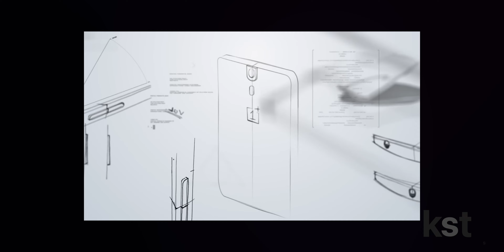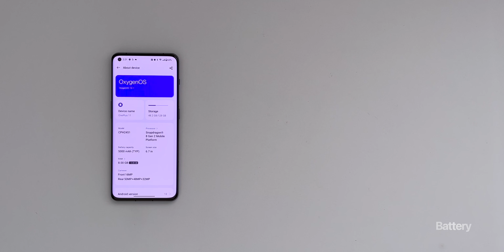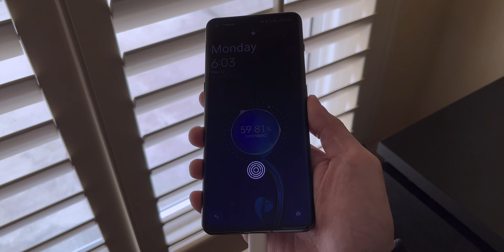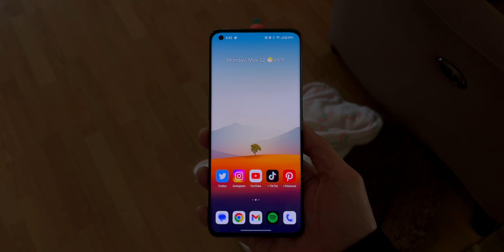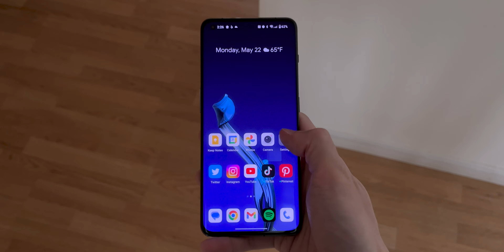OnePlus 11 Review - Return of the Flagship Killer?!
The OnePlus 11 is built to compete with the the Pro, Pro Max, and Ultra flagships. It has all the flagship specs but not the flagship price. Is OnePlus back?

- Products -
OnePlus 11

00:00 Intro
00:21 Backstory
00:45 Specs
01:25 Battery
02:13 Ekster
03:14 Cameras
03:57 Hardware
04:35 OS Quirks
05:13 Outro